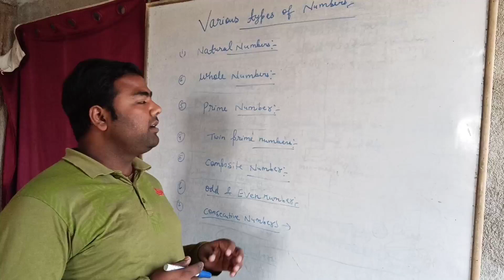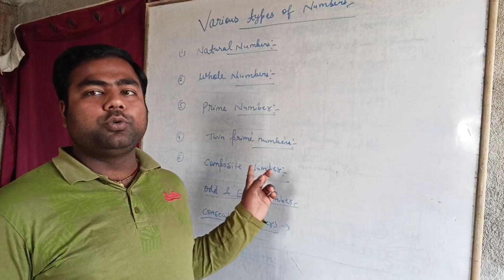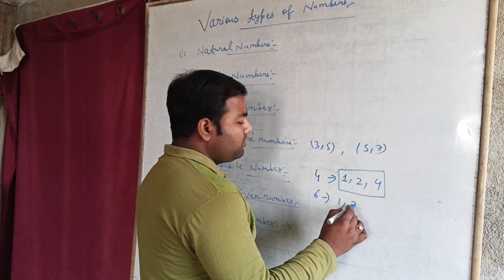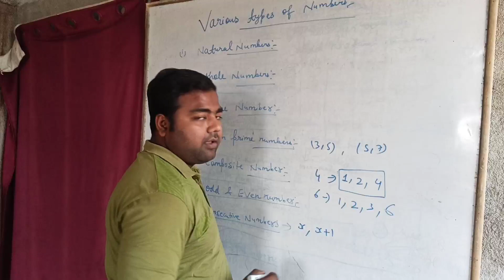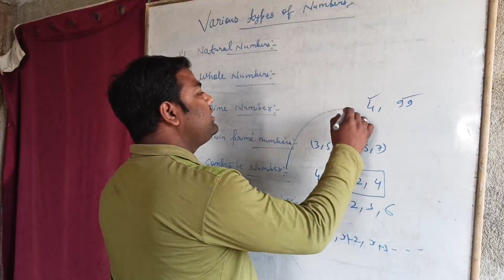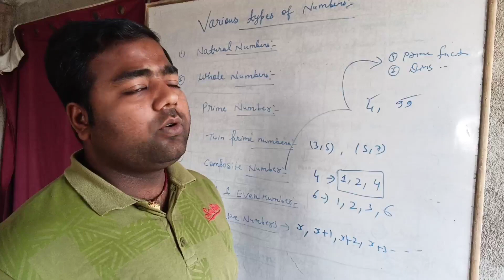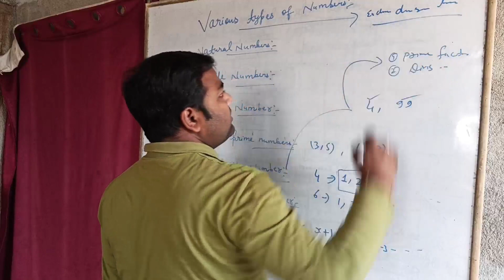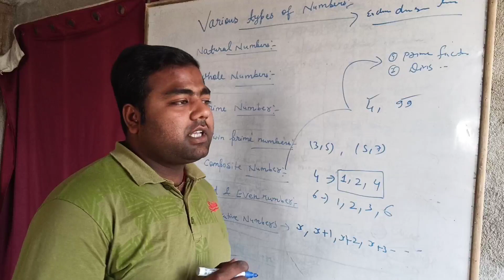Various types of Numbers